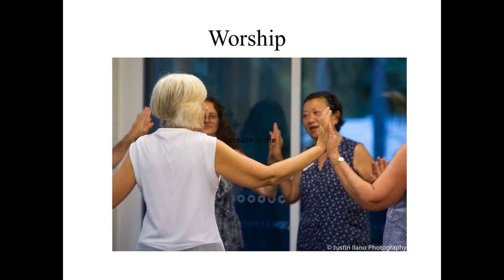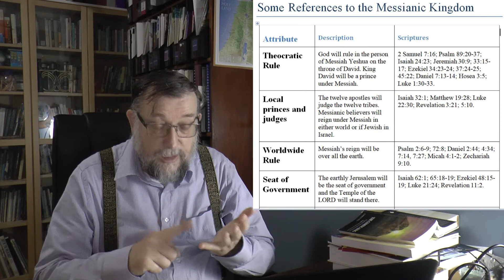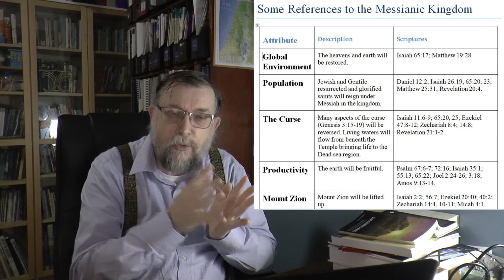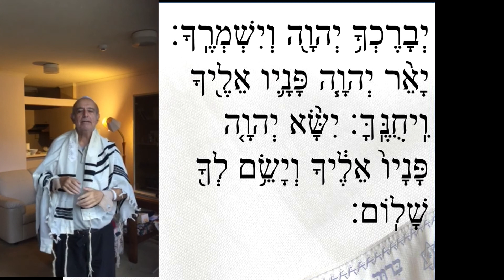Things we believe; Messiah the King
Many in the body ignore the Kingship of Messiah, but this is crucial to the Messianic concept.